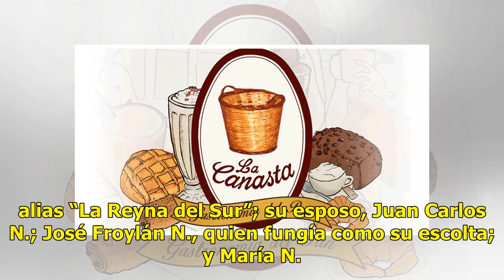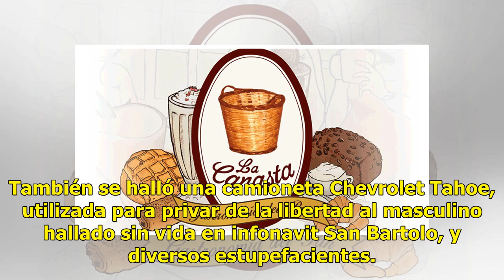Detienen a célula delictiva liderada por 'La Reyna del Sur', en Puebla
Durante un operativo encabezado por la Marina Armada de México y la Fiscalía de Puebla, fue detenida Liliana, alias “La Reyna del Sur”, líder de una banda delictiva dedicada a la venta y distribución de droga. El operativo ocurrió la madrugada de este jueves, en dos inmuebles de las colonias Balcone...